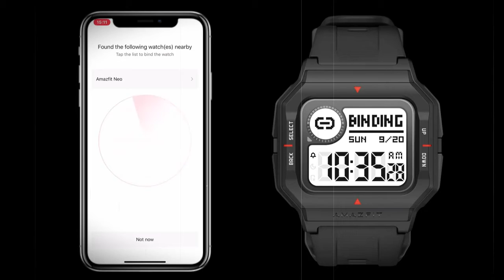Amazfit Neo ⌚️ New Smart Watch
🔔 Bell